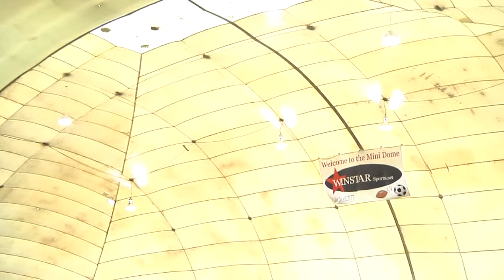Vardar v FC Wisconsin Eclipse 10 27 13